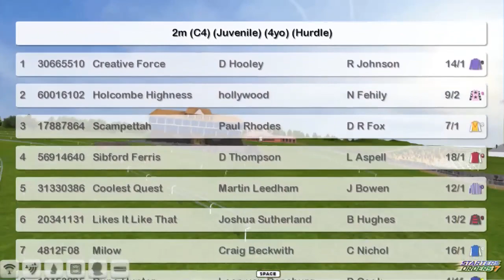NH WK10 R27 JCB Triumph Hurdle G1